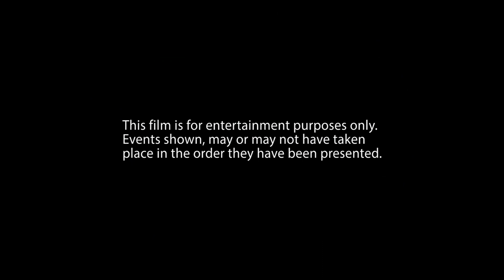Route 66 Kicks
Did you ever wonder where furniture in a motel room comes from? Follow Indiana Jack as he picks up a load of motel furniture from a furniture warehouse and delivers it to a tourist hotel on historic Route 66 in Gallup, New Mexico.